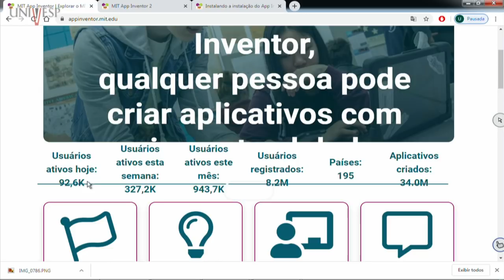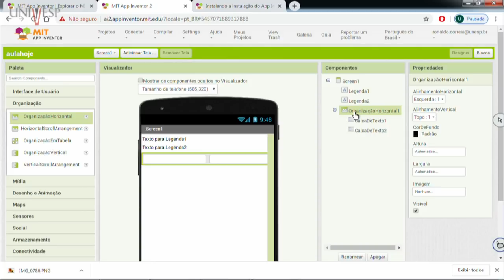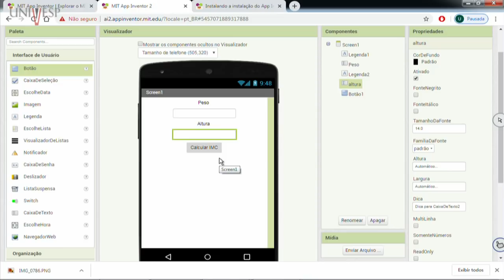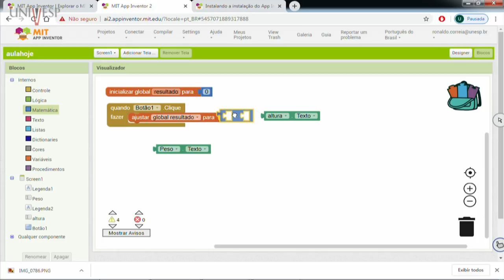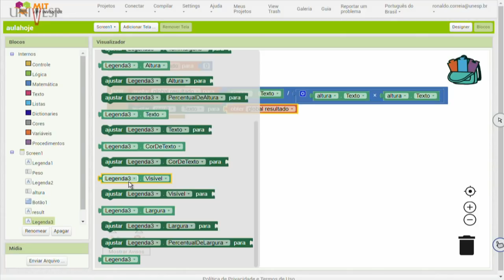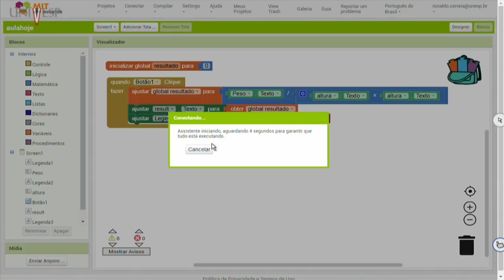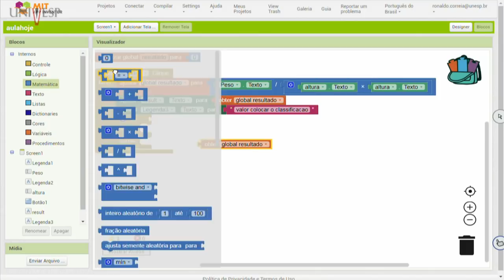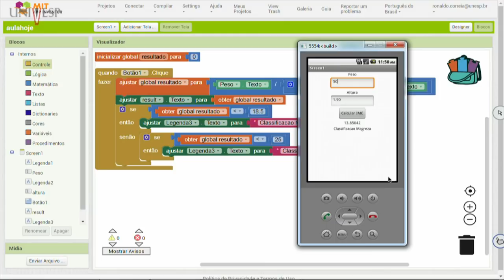Pensamento Computacional - App calculadora IMC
Disciplina: Computação, Univesp, Ronaldo Correia, calculadora IMC, App, Pensamento Computacional, Engenharia de Computação, LIBRAS
Professor: Ronaldo Correia